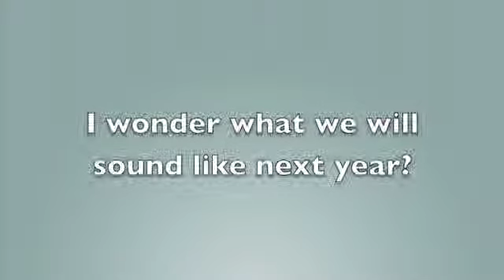LHM School Music